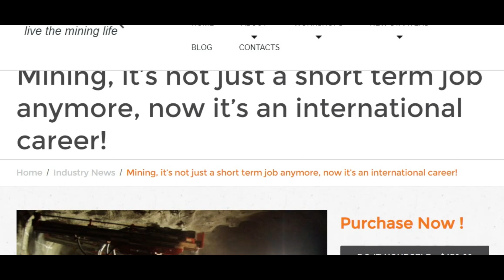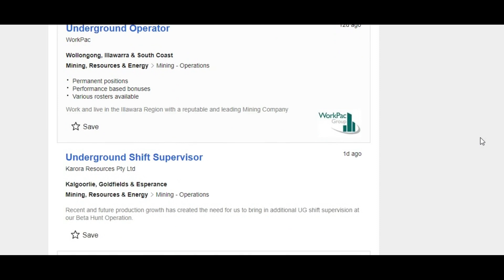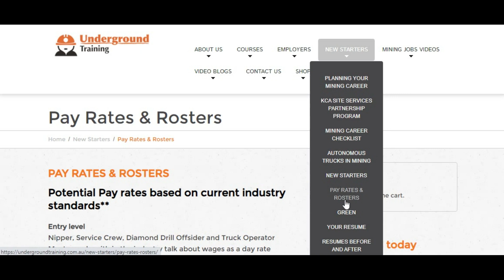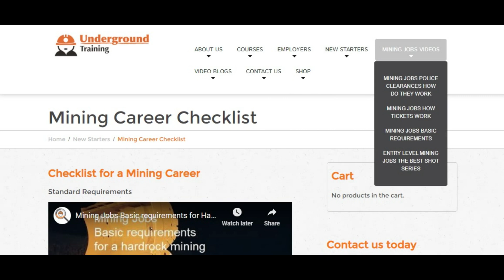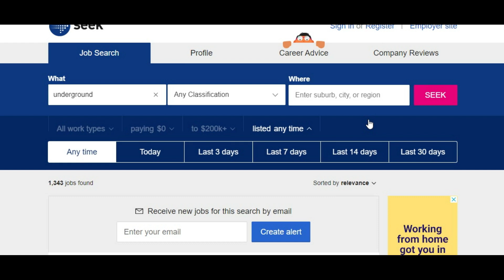Where a hardrock underground mining career can take you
Right now you can start a career in mining as a nipper, offsider or truck driver on $350-$450 a day. You can then turn this, into a career that includes overseas work as either a Shift Boss, Foreman or Jumbo operator. Earning between $20K and $30K a month like the current top miners do, Australian mining companies like Barminco, Byrnecut and half a dozen other Australian companies are running mines around the world. Using Australian miners to do it.

If you want to have a crack at getting into hardrock underground mining as a Nipper, Truck operator or offsider (the entry level jobs)
Then the link to the sponsors training package is below, it has 4 online courses and a seminar on Australian mining that includes how to make a mining friendly resume and interview prep questions.
It takes the average person about 50hours to complete but I always recommended that you go through the information 3 to 4 times before sending your new resume out

Goodluck, study hard, hope you get the job you are after